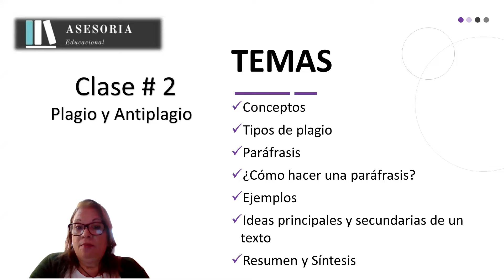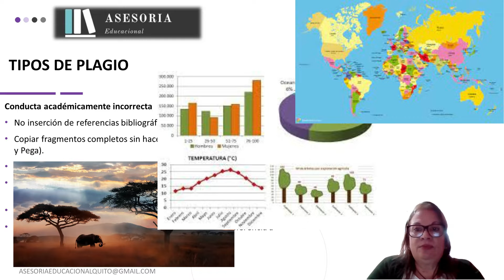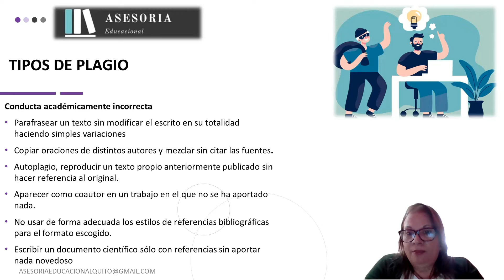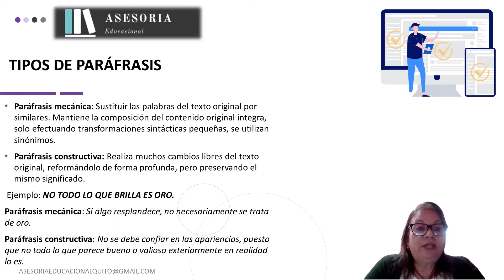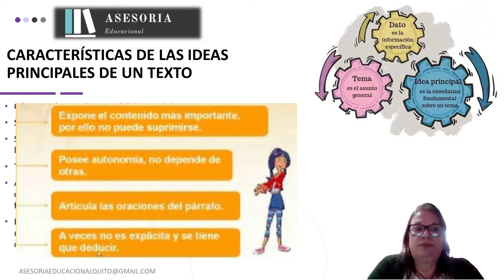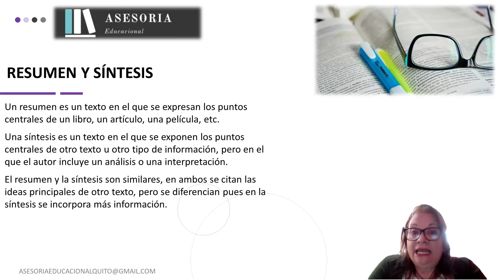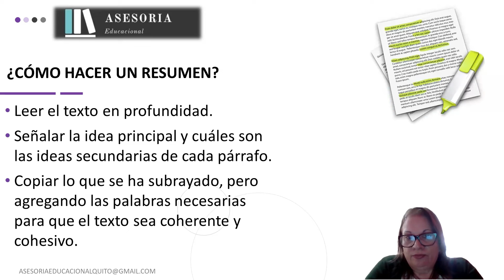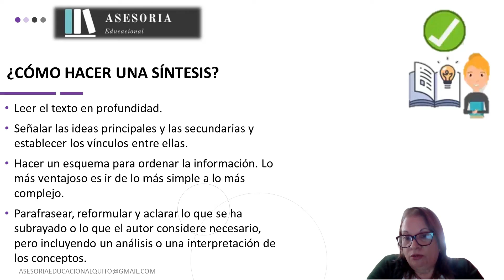4.- ✅ ¿Cómo hacer una PARÁFRASIS perfecta y evitar el plagio en tus textos?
✅ PARAFRASEAR tus documentos para evitar plagio para principiantes. ¡FUNCIONA! ¿No sabes cómo eliminar el plagio o similitud con tu investigación documental en tu tesis, artículo científico o documento académico o científico? Necesitas esta técnica para lograrlo. Mira este video y ELIMINA EL PLAGIO.
4 🚫 ¿Qué es Plagio  y  Anti-plagio? PARAFRASEAR MUY FÁCIL
4.- 🚫 Estrategias anti-plagio FÁCILES que realmente funciona

Nos vemos!!! Si llegas al final podrás eliminar el plagio o similitud con otras fuentes a tus documentos científicos o académicos de manera fácil. Aprenderás también a hacer RESUMEN (necesario en todos los documentos) y SÍNTESIS (imprescindible para hacer artículos de revisión bibliográfica (REVIEW) y artículos científicos de revisión sistemática.

Curso GRATIS ¿Cómo gestionar la bibliografía?
Clase #2 Plagio y Anti-plagio

INDICE
00:00 Introducción
00:18 Plagio o similitud
01:07 Anti-plagio
01:50 Tipos de plagio
05:51 Paráfrasis
06:27 Técnicas para parafrasear
06:59 Tipos de paráfrasis
08:06 ¿Cómo hacer una paráfrasis?
08:52 Ejemplos de paráfrasis
09:57 Ideas principales y secundarias de un texto
10:50 Características de las ideas principales
11:55 Características de las ideas secundarias
12:56 Ejemplos de ideas principal y secundaria
13:50 Resumen y Síntesis
14:38 Características del resumen
16:05 ¿Cómo hacer un resumen?
16:38 Características de la síntesis
17:57 ¿Cómo hacer una síntesis?
18:52 Siguiente video